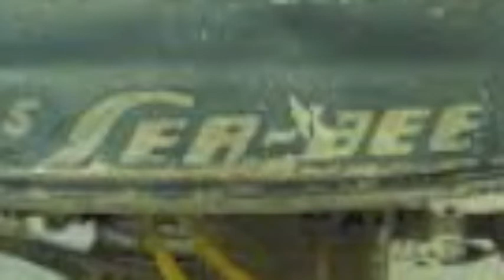seabee song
seabee song remixed for a new day era